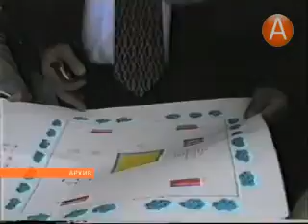01в церемония памяти олега найденова 22.05.2013